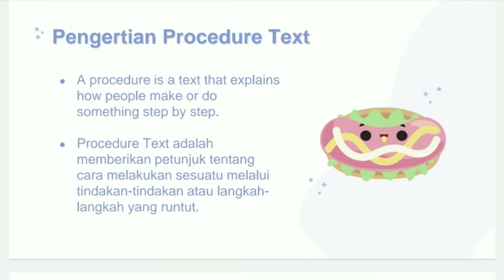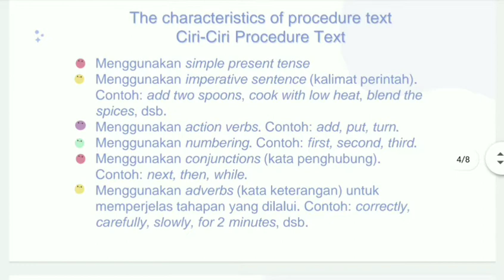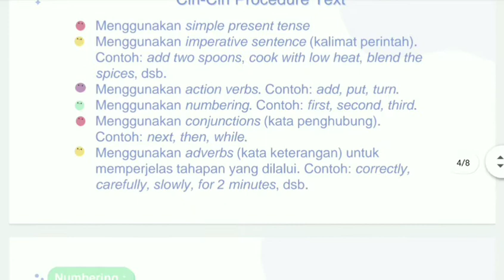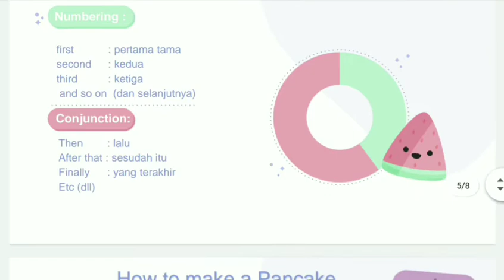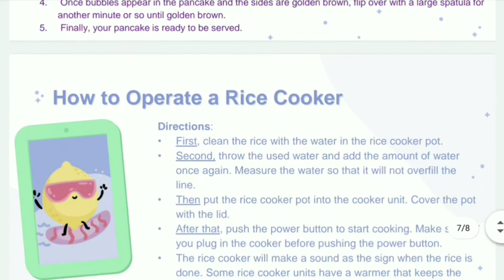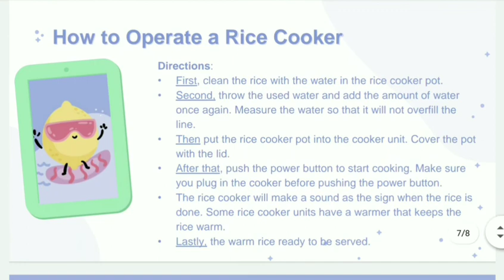MATERI BAHASA INGGRIS : PROCEDURE TEXT KELAS 9